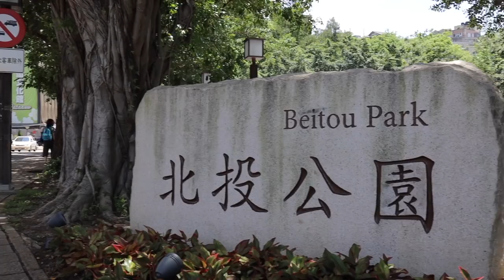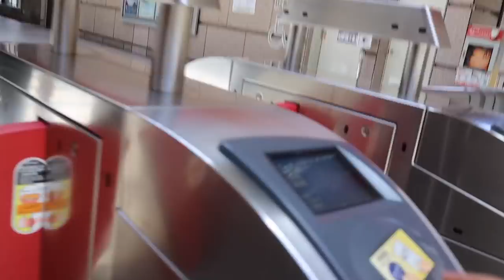Visiting Dadaocheng - Taipei, Taiwan (Final Day) - Muaz Vlog 07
3 Mei 2019 - Last day untuk Muaz jalan-jalan kat Taipei. This time, Muaz ke Dadaocheng. Serius happening. Actually banyak lagi yang Muaz record tapi Vlog ni highlight untuk hari terakhir Muaz kat Taipei.

Enjoy MuazVlog !

Produced by Arteffects. Muaz is exclusively managed and represented by Strumhit and Sony Music Entertainment.